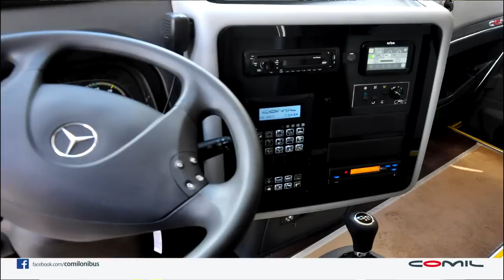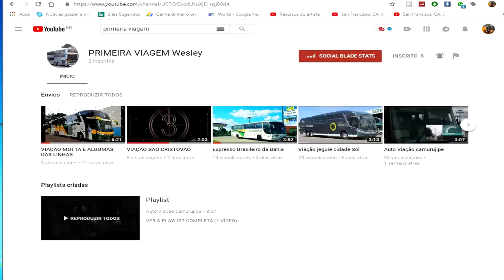RENOVAÇÃO DE FROTA DA SEMANA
JACKSON RORA DE ÔNIBUS